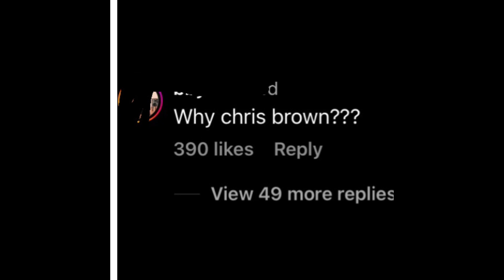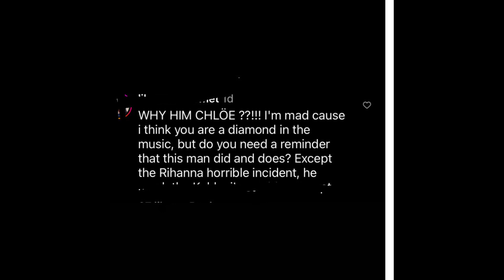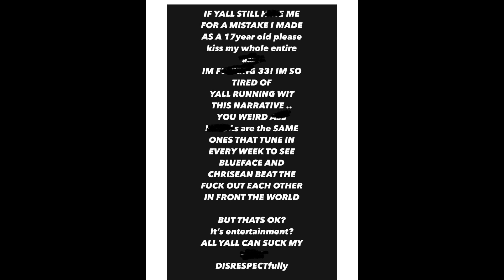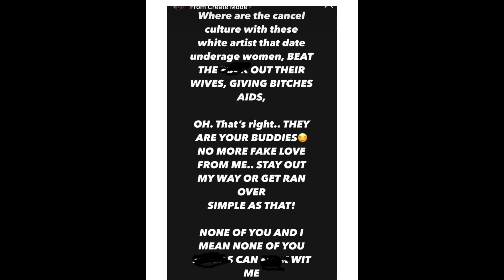CHLOE BAILEY MADE PEOPLE ANGRY 😡 FOR DOING A SONG WITH CHRIS BROWN. 😱 CHRIS BROWN RESPONDS 😳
Chloe bailey face backlash after announcing that shes doing a song with Chris Brown. The name of the song is called, How does it feel by Chloe bailey and Chris Brown. Chris Brown defends himself.